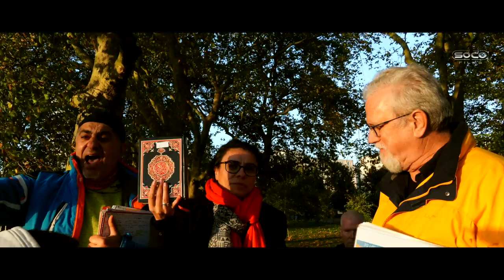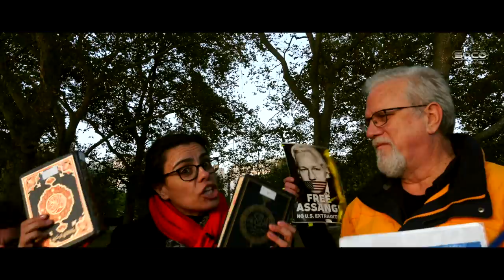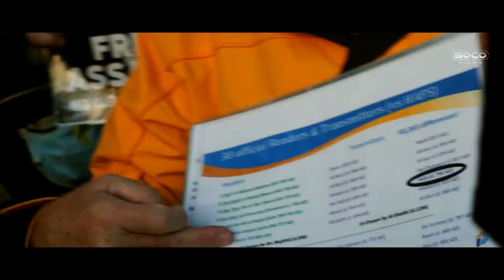Evidence for different Qurans triggers Muslims | Speakers' Corner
::::: Topic Highlights::::: different Arabic Qurans.
| Speakers' Corner | London UK
Speaker: Jay Smith @pfanderfilms
Shot & Edited: @SocoFilms
Post:  @socostudio